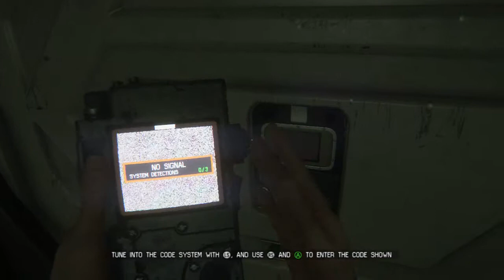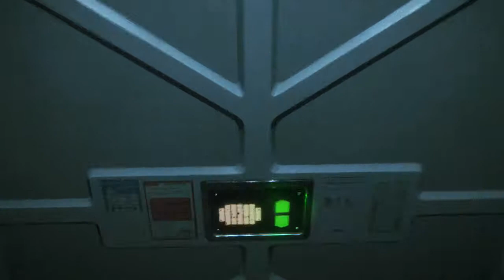Alien: Isolation - Novice Difficulty (Mission 7 - Seegson Synthetics)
Video walkthrough of Mission 7 on Novice difficulty.

Collectibles in this Mission:

02:10 ID tag - O. Sans-Gomez
05:00 Archive Logs 056 and 057
05:39 Archive Logs 058 and 059
05:52 Blueprint - Smoke Bomb (V.2)
07:07 ID tag - N. Brunswick
09:02 Archive Logs 062, 063 and 065
12:27 Archive Logs 060 and 061
15:44 Archive Log 064